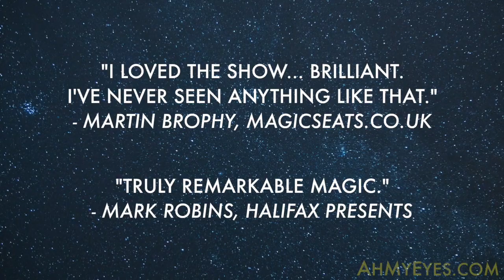Shrink Ray – Magic From the Twilight Lodge – Interactive Virtual Zoom Magic Show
Funny, mystifying, and absurd! A virtual magic show from an alternate dimension, presented by Vincenzo Ravina, as seen on Penn & Teller: Fool Us.

This is a clip from the May 15th, 2021 performance of Magic From the Twilight Lodge, an interactive virtual magic show which is broadcast live from the cluttered corner of a pocket universe in an alternate dimension. Thanks to Amber Dolan and Zachary Gartrell for allowing me to use their faces in this clip.

for more information about the show and to buy tickets to an upcoming public performance, or to book for your private event. Birthday parties, team meetings, corporate events, and wedding receptions can all be spiced up by a visit from an magical weirdo.

Quotes:

"Beautifully done."
– Penn Jillette, Penn & Teller

"Truly remarkable magic."
– Mark Robins, Halifax Presents

"Loved the show... Brilliant. I have never seen anything like that."
– Martin Brophy, MagicSeats.co.uk

Blurb:

Hello, my name is Vincenzo Ravina. I'm a magician and... a collector of weird stuff.

In this unusual interactive show, I'll invite you into an alternate dimension and take you on a guided tour of my collection of magical artifacts. During our time in the Twilight Lodge, we'll bestow luck to the unlucky, see what's inside the Anything Box, try to divine the future, and maybe even test out a Coincidence Machine.

Magic from the Twilight Lodge is absurd and fun and unlike any other magic show.